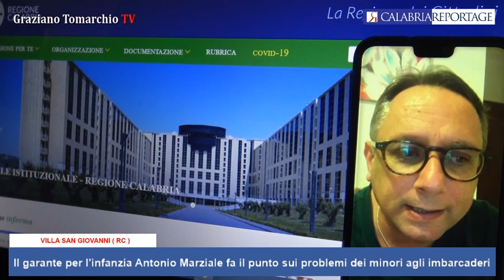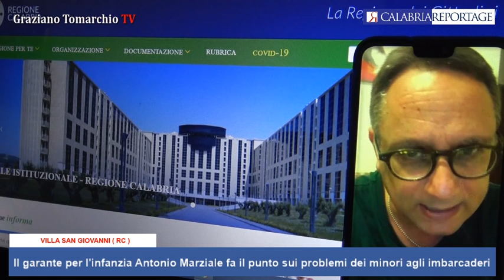Villa San Giovanni: il garante per l'infanzia Marziale fa il punto sui problemi agli imbarcaderi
Villa San Giovanni: il garante per l'infanzia Antonio Marziale fa il punto sui problemi dei minori agli imbarcaderi.